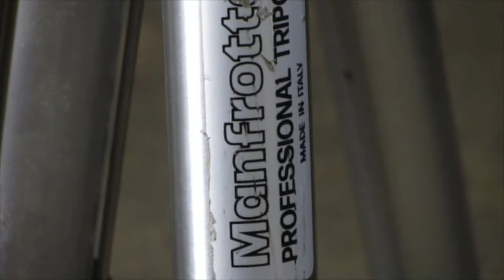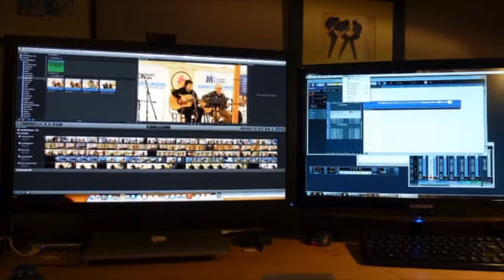BadgerMusicMedia Showcase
Cameras and things! A selection of our video/still cameras and some associated equipment.

BadgerMusicMedia.com